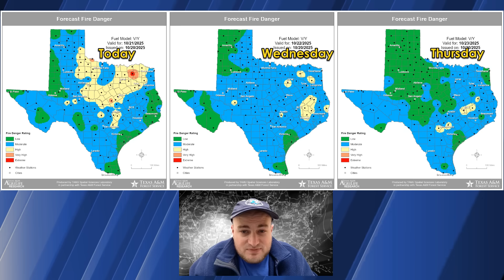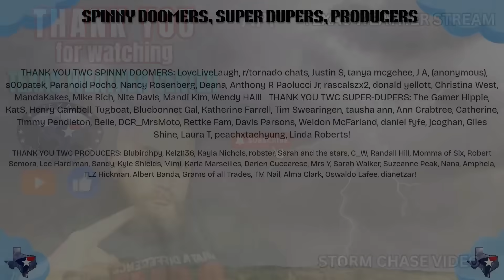Active Weather Pattern Returns to Texas | Fire Danger Now & Storms Later This Week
Filmed straight from an airport lounge — because Texas weather waits for no one!
Baldy-in-Chief David Reimer breaks down the pattern change bringing much-needed rain, continued fire danger, and the return of storms to Texas.

📅 Key Highlights:
• Dry & breezy today with high fire danger north and west Texas
• Cooler air filters in behind a weak cold front
• Rain & storm chances increase Thursday through Saturday
• 1–3 inches of rain possible across eastern & central Texas
• Fire danger eases this weekend as humidity rises
• Active weather pattern continues into next week

Chapters:
0:00 Introduction
0:45 HRRR Short Term Forecast
1:17 Texas Wildfire Danger
1:55 Long Range Dynamics
2:27 Severe Weather Thursday?
2:58 Long Range Precipitation
4:48 Texas Temperature Trend
5:37 CPC 6-10 Day Outlook
6:05 BaldyinChiefisms and Conclusion